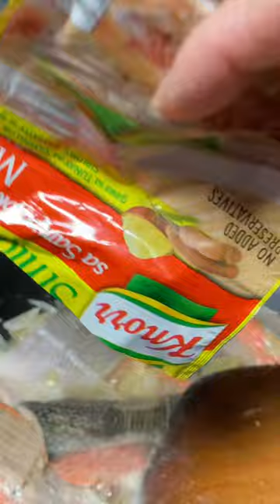Salmon Miso/Salmon Soup with Sampaloc